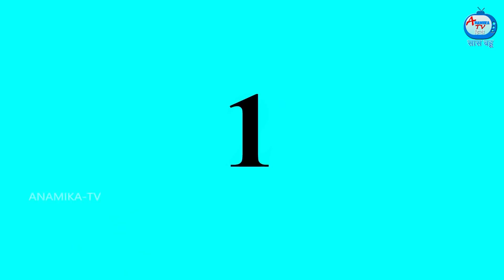सास vs बहू Hindi Kahani | Anamika TV Saas Bahu Hindi Kahaniya S1:E139 | Hindi Fairy Tales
देखिये सास और बहू को अच्छा अभिनय कौशल और उनका स्नेह देखें